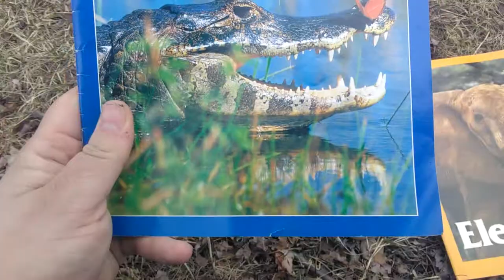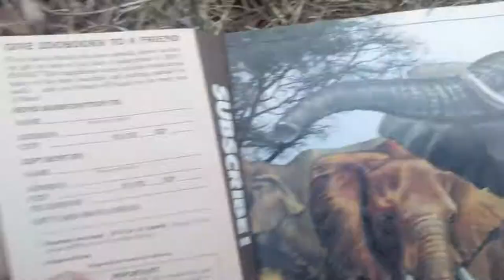Looking at Old Zoo Books From 1980 and 2000 While Sitting in Ontario Lake Park in Charlotte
Looking at Old Zoo Books From 1980 and 2000 While Sitting in Ontario Lake Park in Charlotte, Rochester, New York, March 31st, 2018

The elephant one is from 1980 and the alligator one is from 2000. It's weird looking at magazines with no website addresses and blurbs beckoning us to follow them on Facebook, Instagram and Twitter.